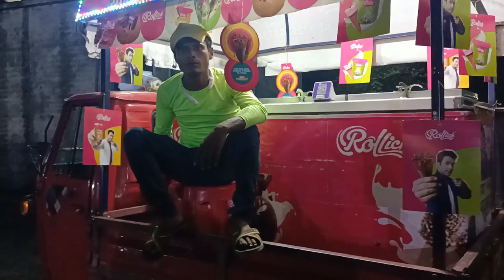इतना बड़ा पानीपुरी खा गया इंतेखाब#mahiralamvlogs#daily#dailyvlog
इतना बड़ा पानीपुरी खा गया इंतेखाब#mahiralamvlogs#daily#village#asmr